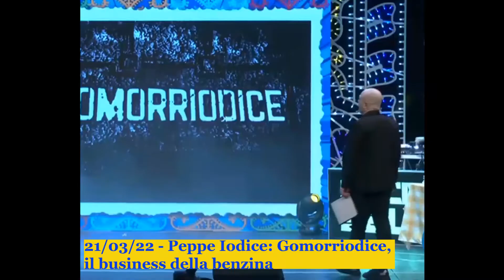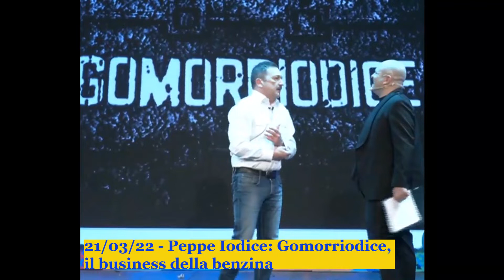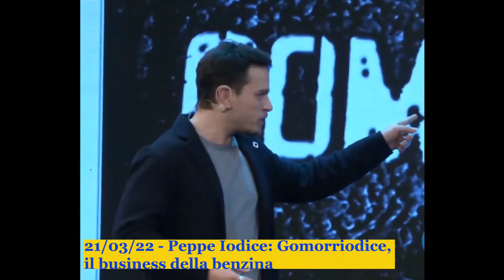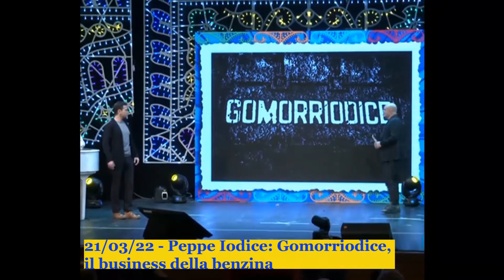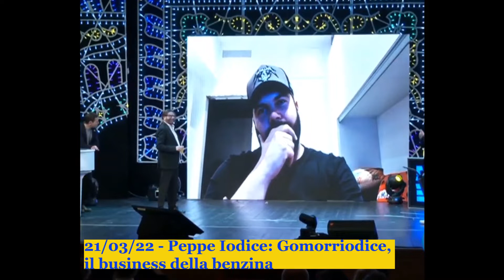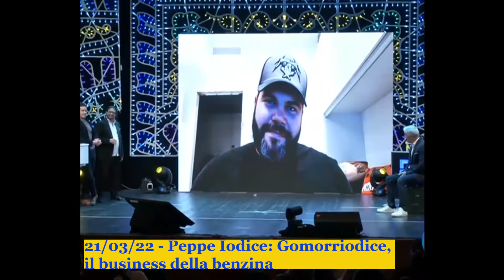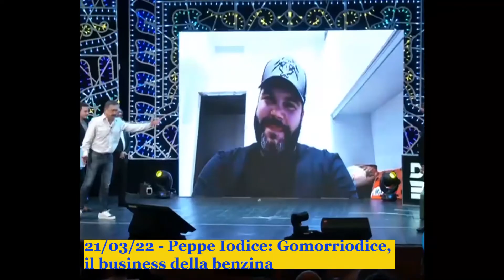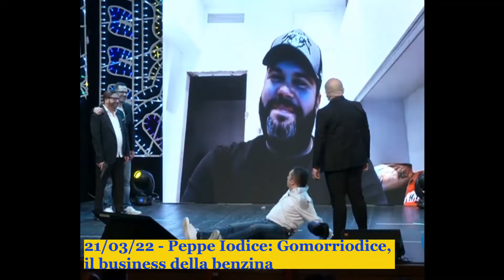21/03/22 - Peppe Iodice: Gomorriodice, il business della benzina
21/03/22 - Peppe Iodice: Gomorriodice, il business della benzina

Alla conquista delle pompe di benzina, il business del momento

Scarica GRATIS l'APP
RTC TARGATO NAPOLI Juke Box

Ascolti GRATIS le tue canzoni preferite in tutto il mondo...
Pubblicità
SORARE IL FANTACALCIO SU BLOCKCHAIN

© Copyright - Tutti i diritti sono riservati alla produzione di Tv Campane ed RTC TARGATO NAPOLI dei fratelli Marigliano. Ne è vietata la riproduzione in qualsiasi forma